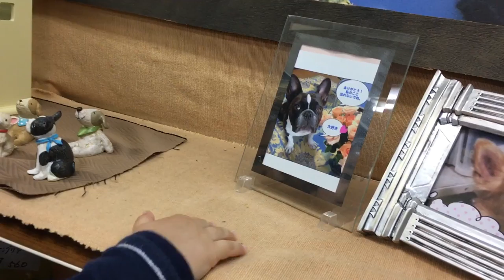Super Market Walk (Wolf Cub #24)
2.5 Oyajis is broadcast live at 10:30pm EVERY Wednesday JAPAN TIME. We alternate between this channel:
►I enjoy posting on Instagram:◄